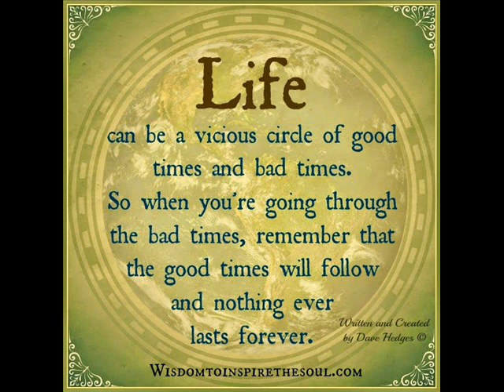Fanny Be Tender With My Love Bee Gees COVER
Nello Pinello